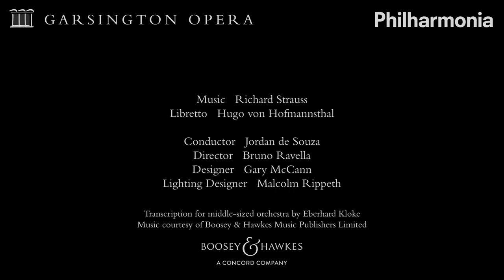TRAILER - Der Rosenkavalier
The Marschallin is relishing time with her young lover, when her cousin’s sudden arrival ignites a comic chain of events. With honour at risk, social status bartered and happiness illusive, the Marschallin accepts time cannot be stopped and she must set young love free.

Exquisite music, poignant comedy and fairy tale romance: Der Rosenkavalier has it all. For its Garsington premiere, Bruno Ravella transposes what is perhaps  Richard Strauss’s most famous opera to the glamorous 1950s. Jordan de Souza conducts the excellent Philharmonia Orchestra and a bravura cast. ‘Garsington is back with a show that’s a joy to the ears, and a feast for the eyes.’ Mail on Sunday

+++2021 GARSINGTON OPERA PRODUCTION+++

Conductor: Jordan de Souza
Director: Bruno Ravella
Designer: Gary McCann
Lighting Designer: Malcolm Rippeth

Transcription for middle-sized orchestra: Eberhard Kloke